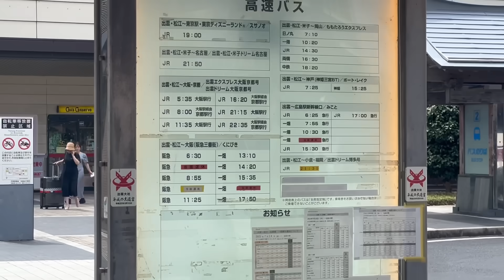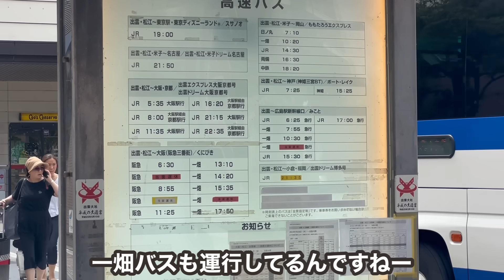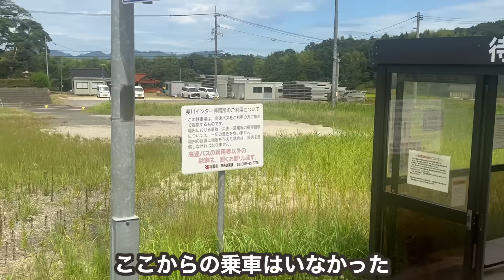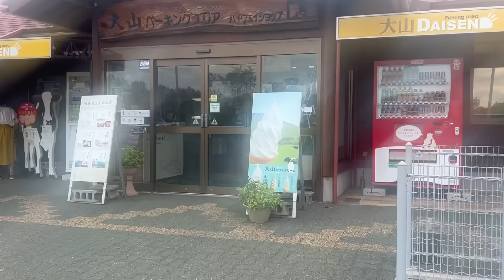かなりの早着‼︎ JRバスで出雲市駅→大阪駅を移動したら...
出雲市駅→阪急梅田 阪急高速バスの動画